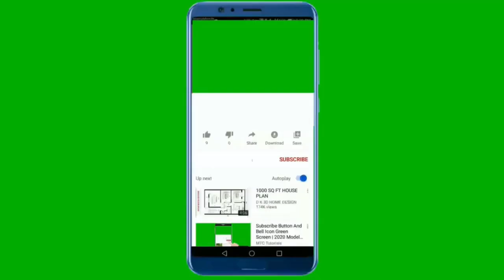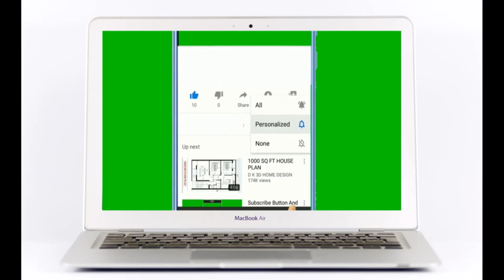Come Back Little Sheba Shirley Booth Burt Lancaster Narrated Special Bio Movie Trailer Preview Color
~One of my personal faves~ :)

Also, please watch this video to the end to see the preview trailer and some behind-the-scenes photos.

It’s my pleasure to share with you, one of my old-time personal favorites, I love, love Mis Shirley Booth and especially in this role, she gave a spectacular performance.

‘Come Back Little Sheba’ is a drama and romance movie that won 1 Oscar.

It was released in the USA in 1952 and it stars, Burt Lancaster and Shirley Booth.

And some of their costars were, Terry Moore and Richard Jaeckle.

The movie is about: An emotionally remote recovering alcoholic and his dowdy, unambitious wife face a personal crisis when they take in an attractive lodger.